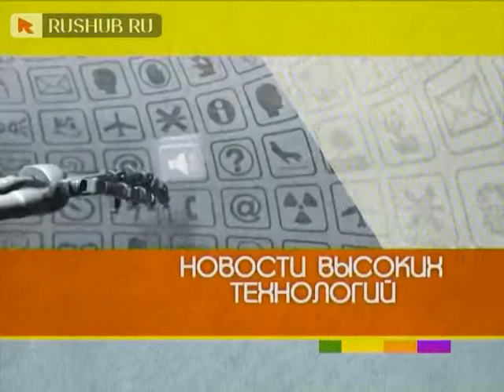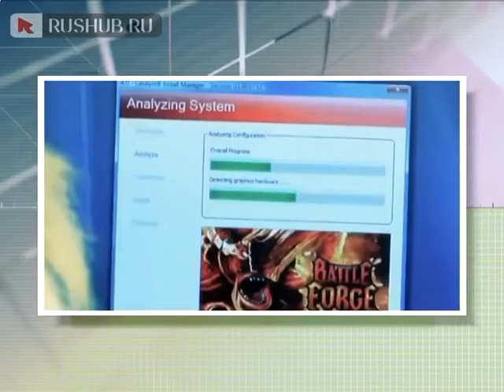High Tech News 26.01.10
Концепт растущего дома от Marks Barfield Architects. Моноблок Samsung с 20-дюймовым мультисенсорным дисплеем. Новые корейские роботы поражают интеллектом. Видеокарту Radeon установит даже обезьяна.